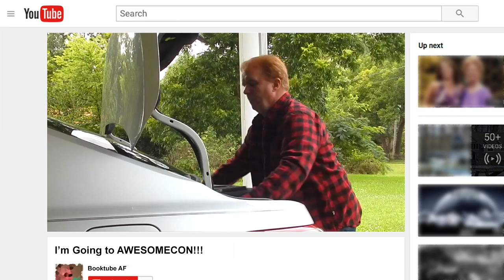SFF180 Editorial | Booktube and Internet Friendships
The digital age easily brings friends together all over the world...but can also leave us feeling isolated. Thomas wants us all to appreciate that, compared to the past, we're living in the best time ever for far-flung people with geeky interests to form communities and true connections.

Support SFF180!